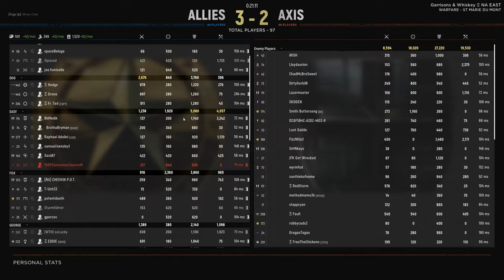Rocket Bazooka too good in Hell Let Loose